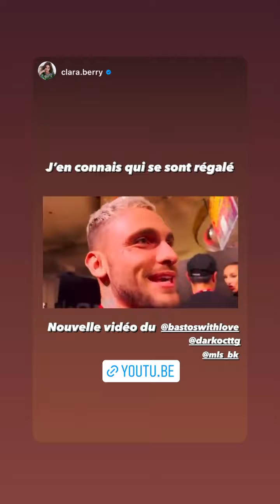BASTIEN GRIMAL - 24 Janvier 2022